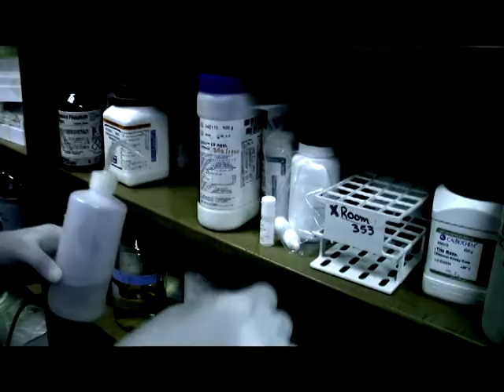Project XTS SD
Project XTS HD, zombie movie for george romer diary of the dead contes.Eagle pass San antonio